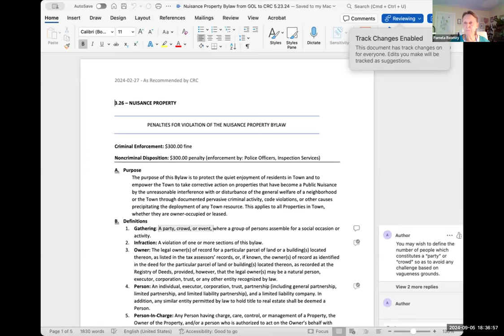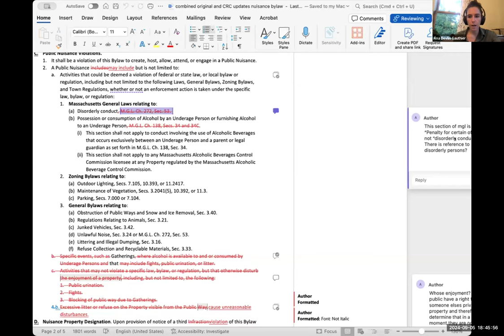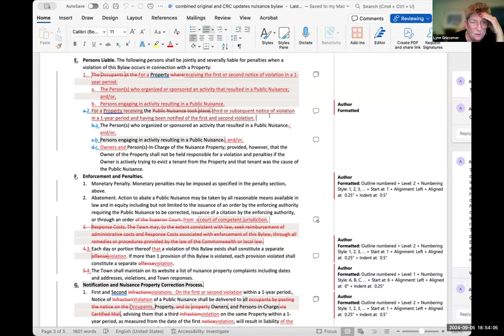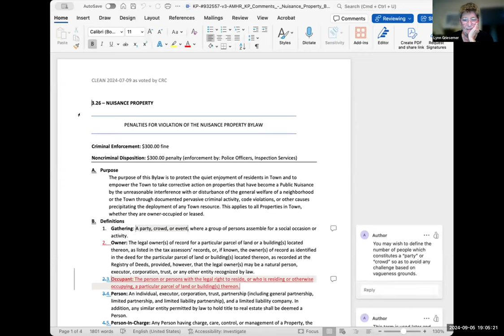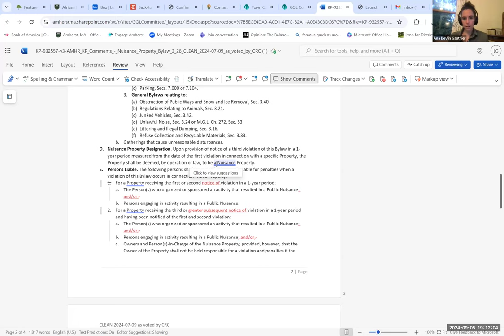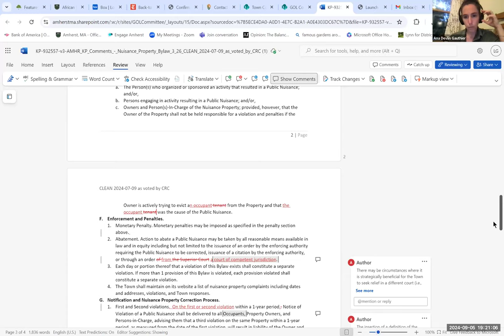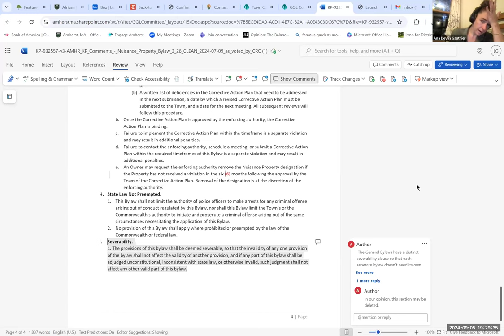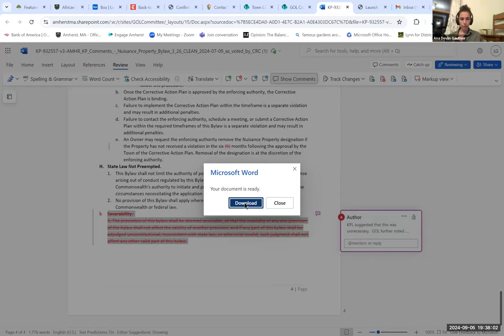Governance, Organization, and Legislation Committee Sep 5, 2024